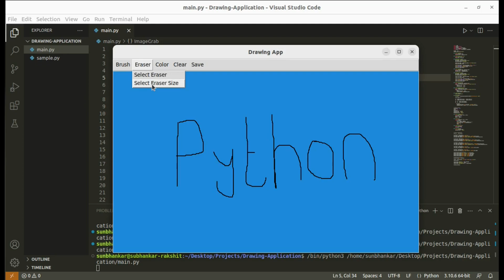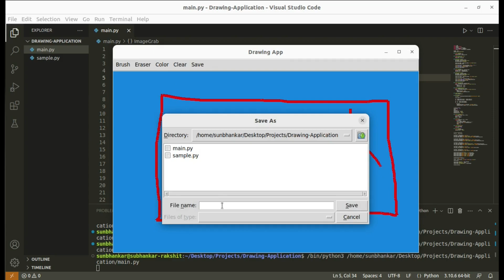Python Tkinter Drawing Application: A Program for Drawing | PySeek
Showing a dynamic drawing application in Python using Tkinter! Offers a feature-rich canvas, complete with brush and eraser tools with size customization, multiple color options for your artistic creations, and a convenient save option to preserve your artwork. Get the complete Source Code (Python Program) from my Website. The link is given below.